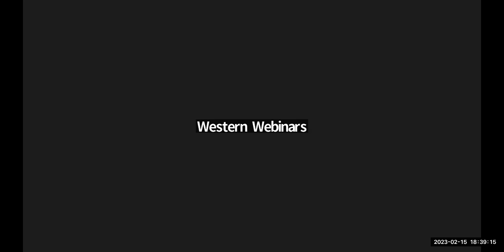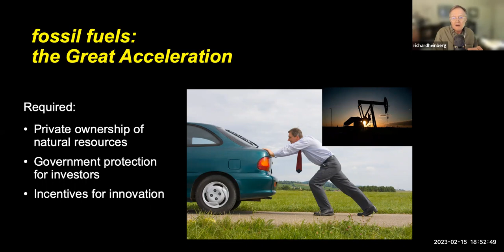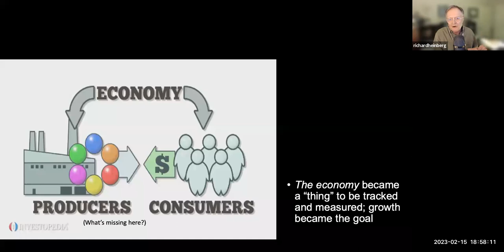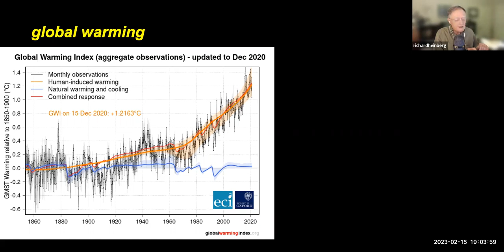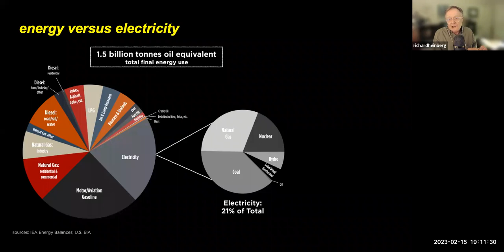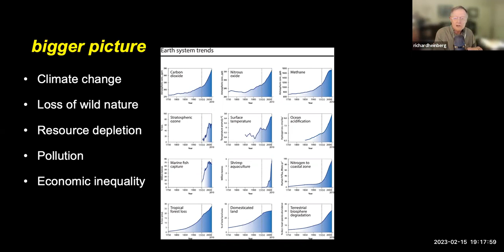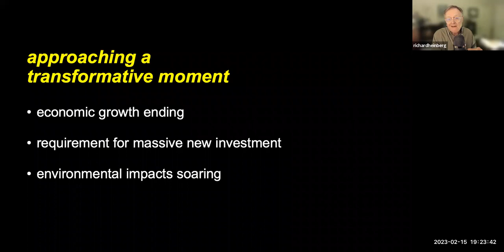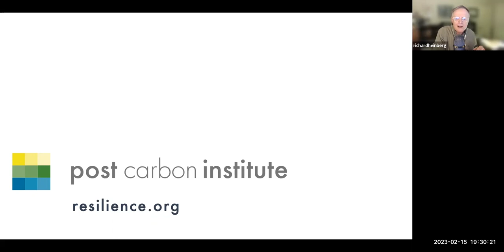Richard Heinberg on Climate Change and the Energy Transition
The Clark Family School of Environment and Sustainability is proud to host Richard Heinberg of the Post Carbon Institute, one of today's leading thinkers on climate change, the limits of natural resources, and how society can transition to a clean energy future.